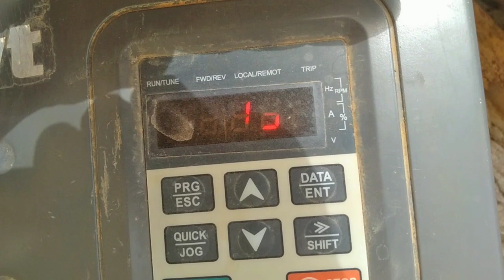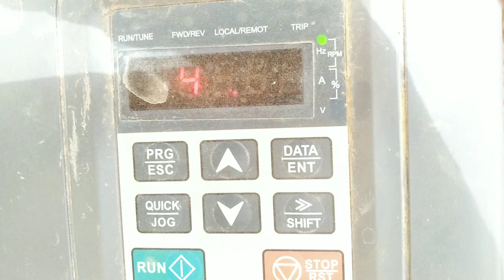3 hp motor load vs 7.5 hp motor load, konsi motor jayada kaam karti he farmer mind#shahgsolarsystem